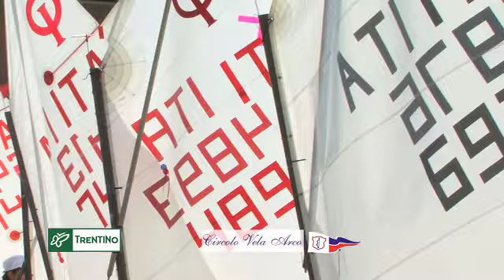OPTIMIST - ORA CUP ORA 2009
Meeting Internazionale degli Ulivi classe Optimist
10-11-12 luglio 2009
Circolo Vela Arco. Arco(Trento) Italy